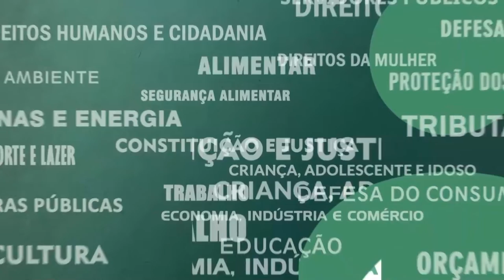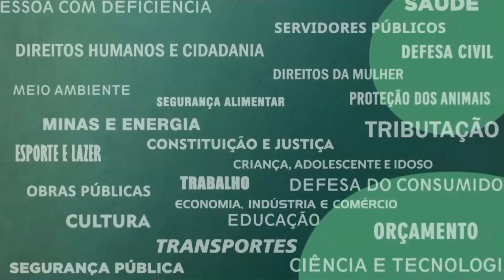Resumo Comissões - Com. Esp. Pessoas Desaparecidas - 10/08/22